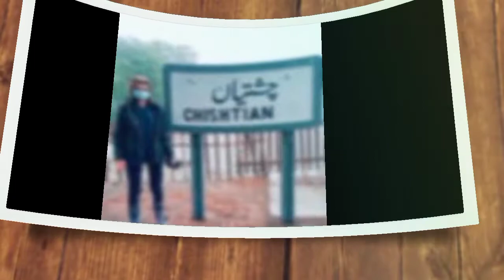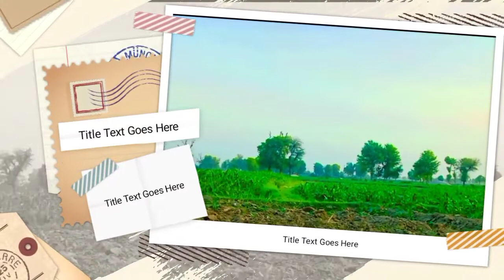CHISHTIAN CITY||History Documentary on Chishtian in urdu Hindi